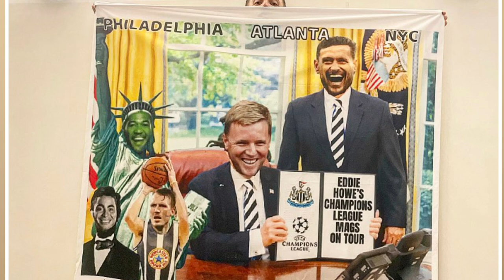Why Harvey Barnes transfer IN and Saint-Maximin OUT makes sense for Newcastle and Eddie Howe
We discuss the inevitable transfer of Harvey Barnes to Newcastle United and the pending exit of Allan Saint-Maximin